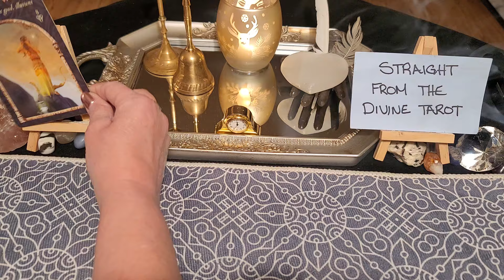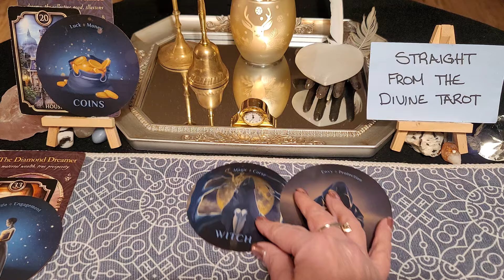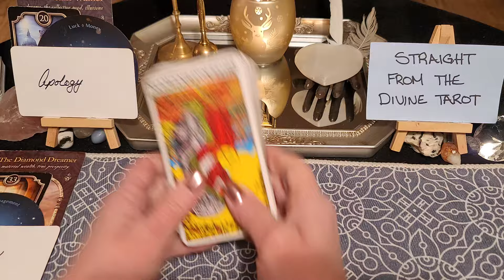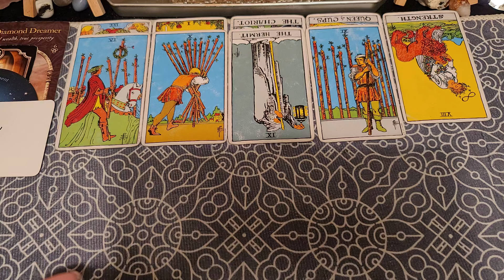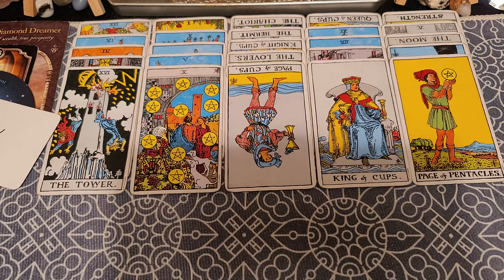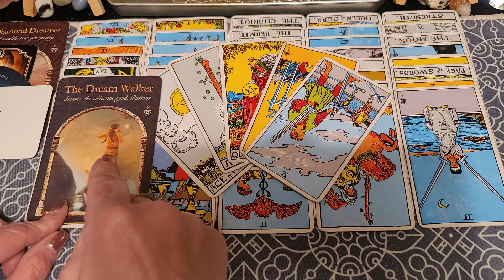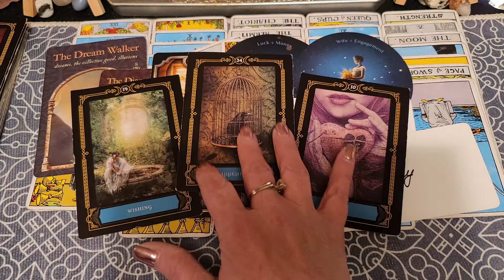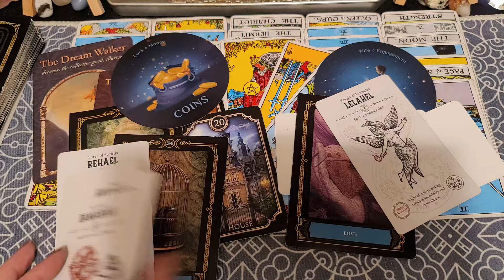They wanted to hurt you so badly but only wound up hurting themselves ✨️